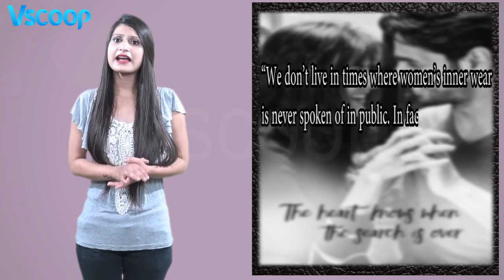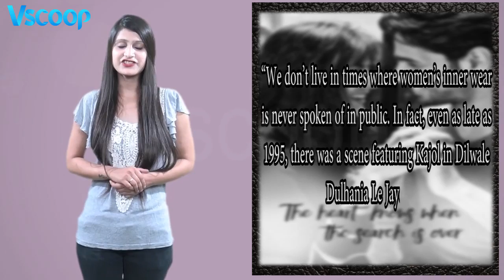Katrina-Sidharth's Baar Baar Dekho Struggles At CBFC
Katrina Kaif & Sidharth Malhotra's Baar Baar Dekho trailer has opened to positive reviews and the audience is excitedly waiting for the film to release.